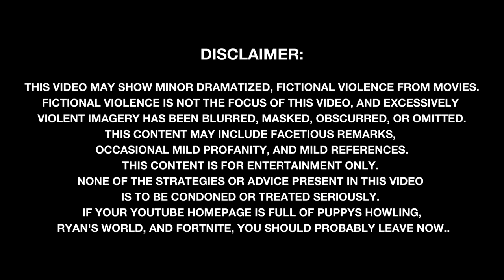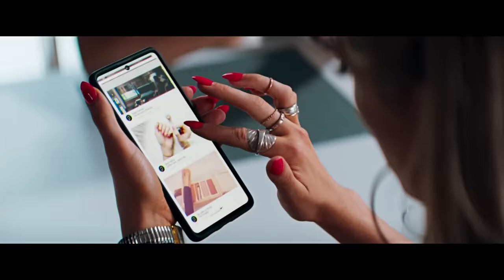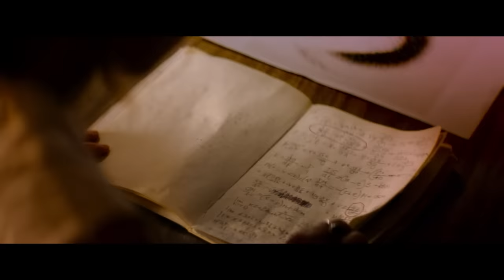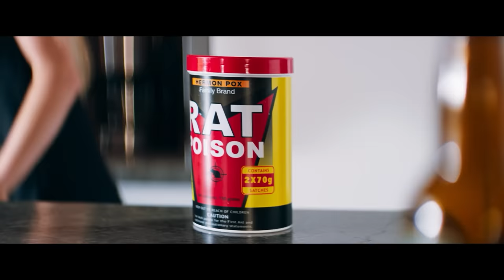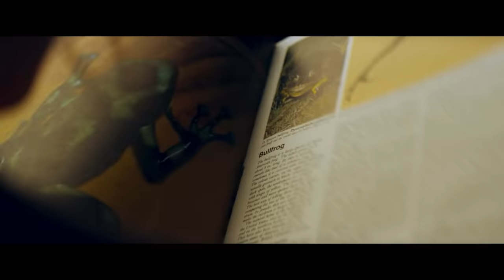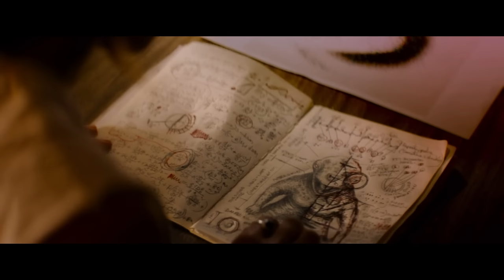How to Beat the LOVE ALIEN in THE SEED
Let me know which The Walking Dead Dragon you like the most!

If an extraterrestrial mind control parasite fell from the sky to Netflix and chill with you, what would you do?

I’m going to break down the mistakes made, what you should do, and how to beat the Body Invader in THE SEED.